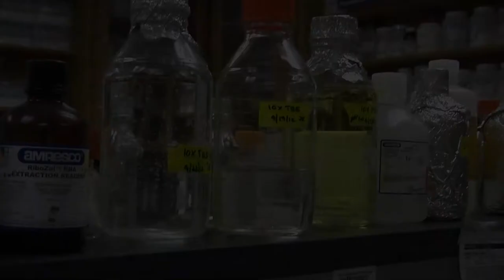CSU Interviews Masters in Biology Student Chaucola Pleasant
Cleveland State University's College of Sciences and Health Professions interviews Biology student Chaucola Pleasant.  Bachelors and Masters of Science in Biology.